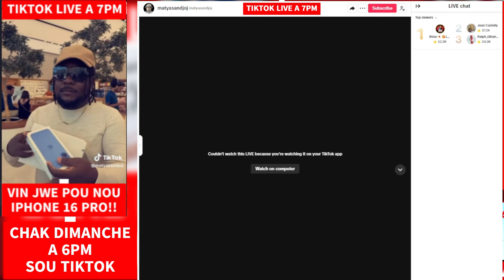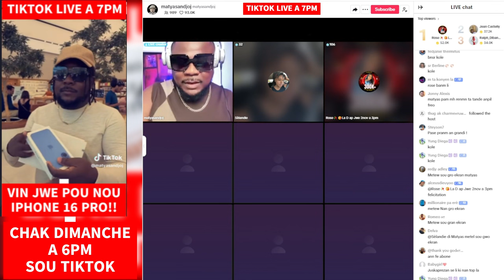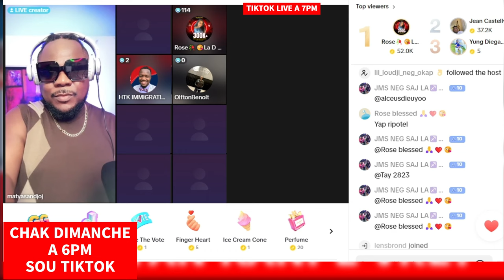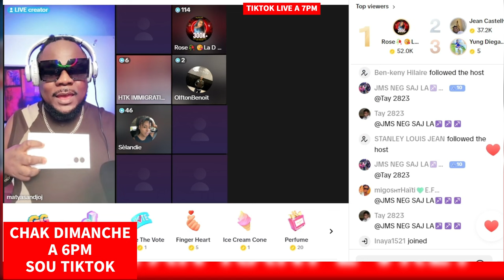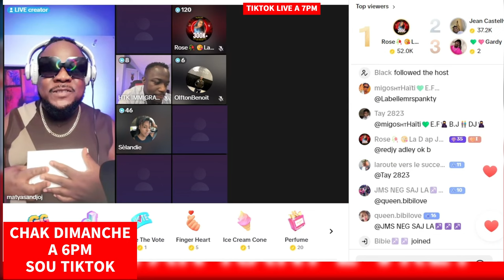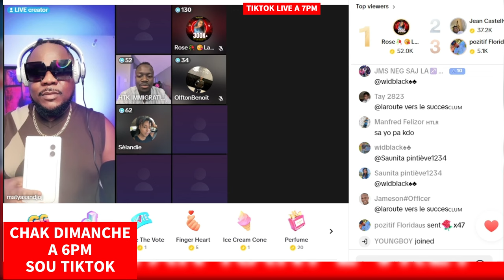NOUVO SHOW MATYAS EPIZOD 2 - VIN JWE SOU TIKTOK POU YON IPHONE 16 PRO CHAK DIMANCHE A 6PM!